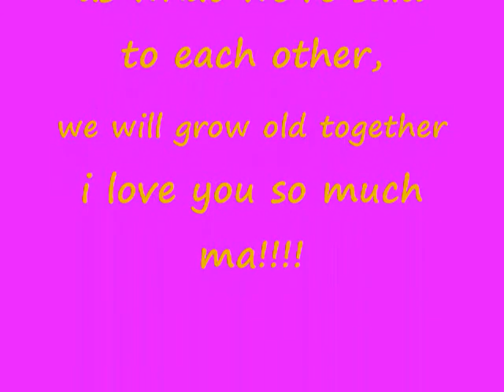sandra(minsan lang kita iibigin)